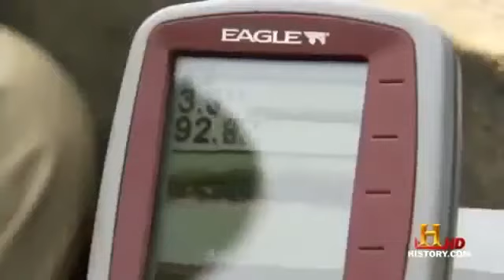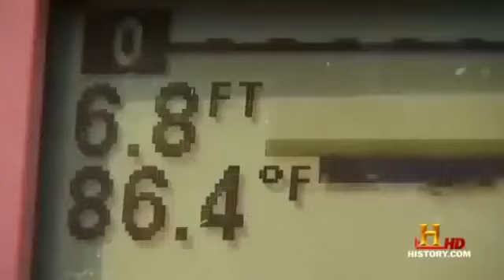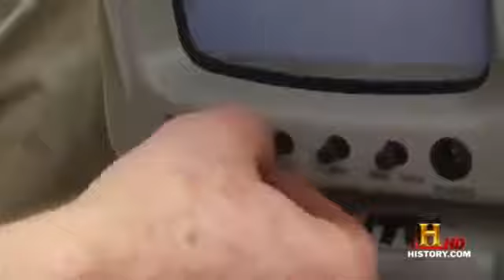Africa's Last Living Dinosaur english documentary Part 3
Its body size is somewhere between the size of a hippopotamus and an elephant. Its length has been reported to be between 5 to 10 meters (16 to 32 feet). The length of the neck is between 1.6 to 3.3 meters (5 to 10 feet). The length of the tail is between 1.6 to 3.3 meters (5 to 10 feet). The reports out of Cameroon have reported Mokele-mbembe to be up to 75 feet in length.